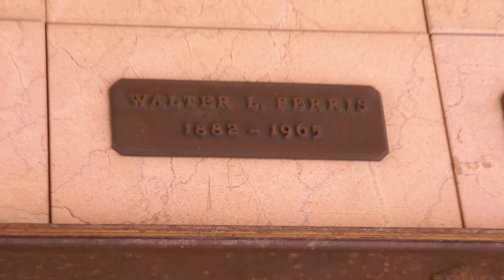Screenwriter Walter Ferris Grave Hollywood Forever Cemetery Los Angeles California US June 24, 2023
Screenwriter Walter Ferris Grave Abbey of the Psalms Hollywood Forever Cemetery Los Angeles California US June 24, 2023.

Noted Screenwriter. A former English teacher at Yale, Ferris started his work in Hollywood with Fox Studios during the late 1930s. Ferris was married to actress Violet Kemble-Cooper. Writer of 18 films including: "Under Two Flags" (1936), "Lloyd's of London" (1936), "Kidnapped" (1938), "The Little Princess" (1939), "Tom Brown's School Days" (1940). He also wrote the play adaptation that was used for 1998's "Meet Joe Black."